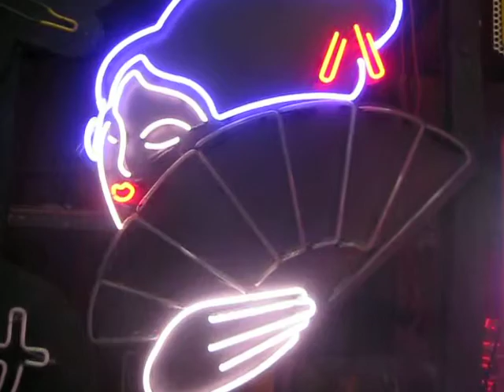Japanese Geisha with Animated Fan - NEON SIGN for sale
For Sale  3,300.00 Gorgeous piece of Vintage 1980's Japanese Art Deco.